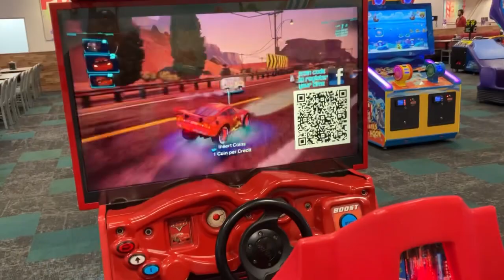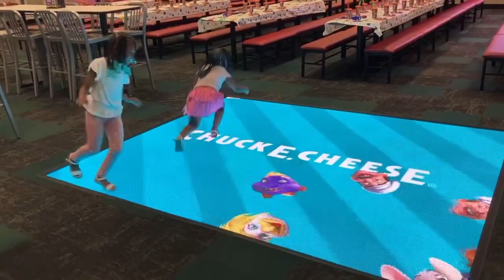Dancing with Chuck E. Cheese's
Welcome to Khori & Khai Playhouse! In this exciting episode, join us as we embark on a fun-filled adventure to Chuck E. Cheese's! Get ready for a day of delicious food, thrilling games, and dancing with the one and only Chuck E. himself.

Follow along as Khori and Khai explore the vibrant world of Chuck E. Cheese's, where imagination knows no bounds. Watch as they dive into mouthwatering cheese pizza, crispy chicken tenders, and irresistible cookies. They'll share their thoughts on each delectable bite, giving you a taste of the ultimate Chuck E. Cheese's experience.

But it's not just about the food! Join Khori and Khai as they unleash their inner dancers and hit the dance floor with Chuck E. Cheese. Get ready to groove to catchy tunes, show off your moves, and create memories that will last a lifetime. It's a non-stop party where the whole family can let loose and have a blast.

As the boys navigate through the exciting games and attractions, they'll share their excitement, laughter, and triumphs. From winning tickets to redeeming prizes, every moment is filled with pure joy and anticipation. Get a glimpse of the incredible fun that awaits at Chuck E. Cheese's!

So, grab your tokens, bring your appetite, and join us on this unforgettable journey to Chuck E. Cheese's with Khori & Khai Playhouse. Don't miss out on the delicious food, the thrilling games, and the chance to dance with Chuck E. himself. Let's have a cheese-tastic time!